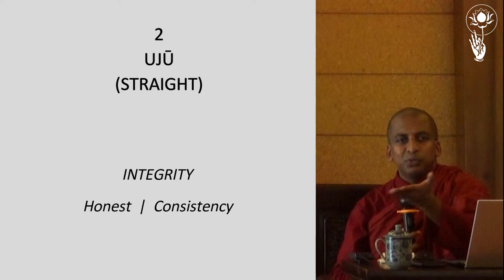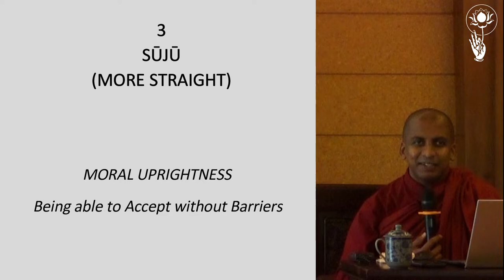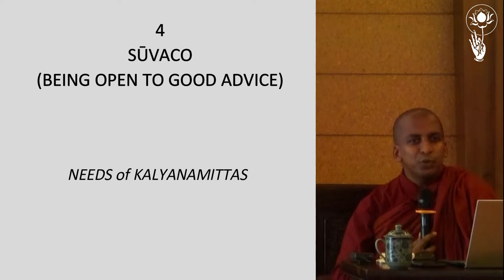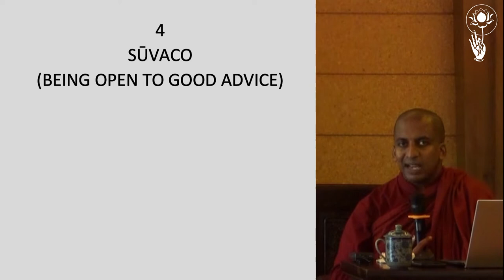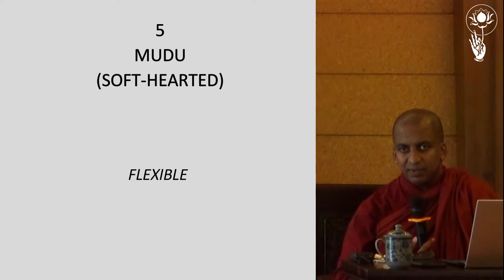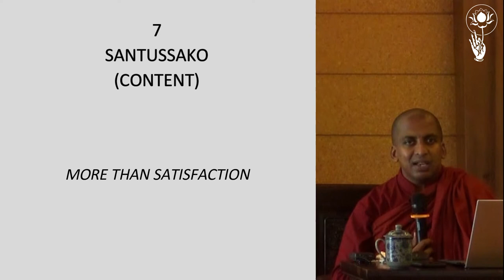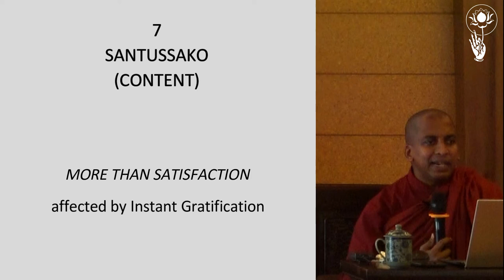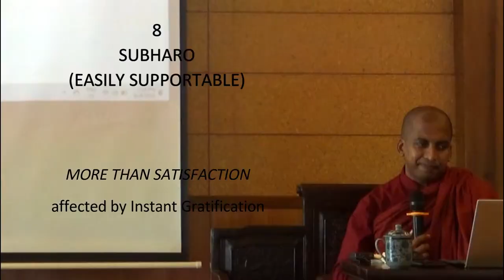BOUNDLESS - Karaṇīya Mettā Sutta (Part 3) - Bhante Dr Chandima